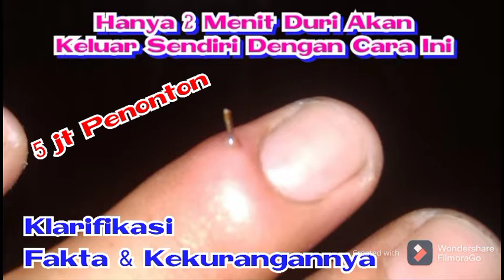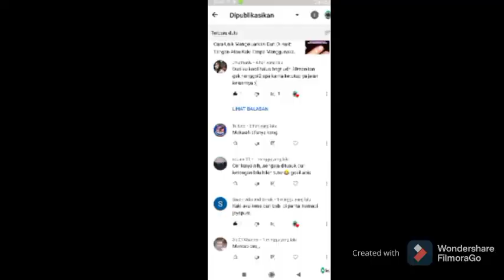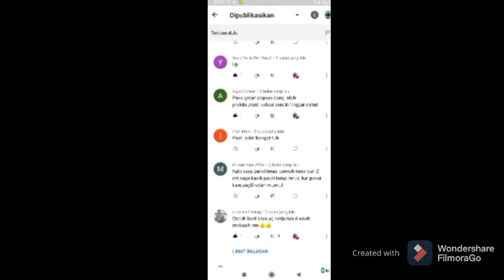Klarifikasi Kekurangan Video Ini!!! Cara Unik Keluarkan Duri Tanpa Menggunakan Jarum.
klarifikasi video saya terkait cara unik mengeluarkan duri di tangan tanpa menggunakan jarum, semoga bermanfaat.